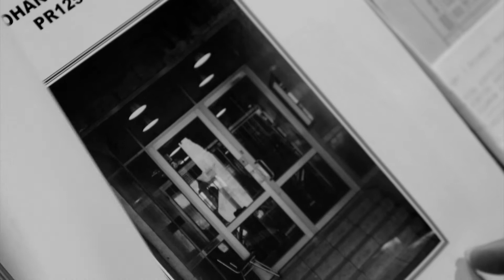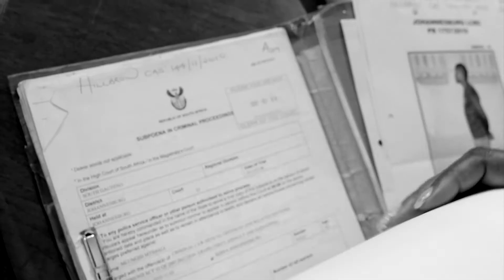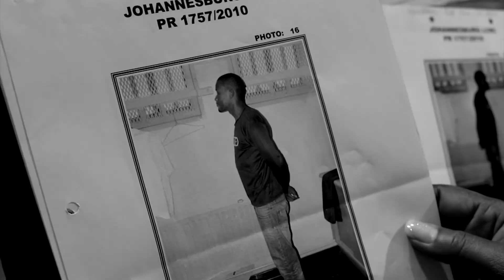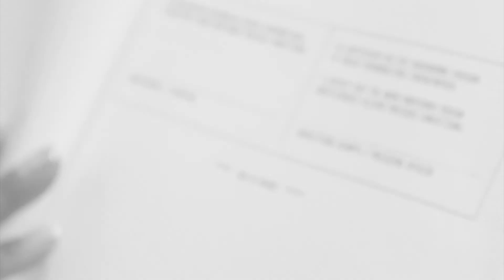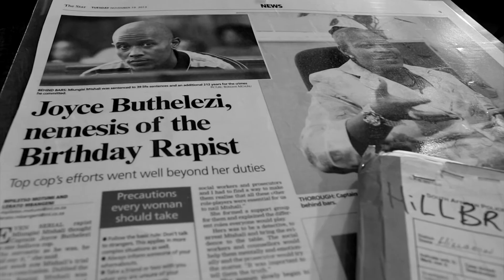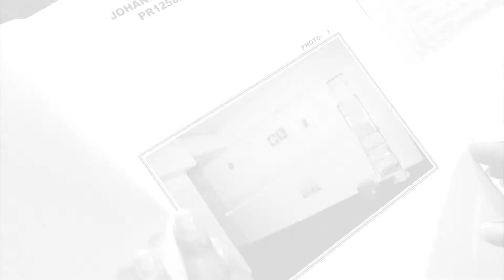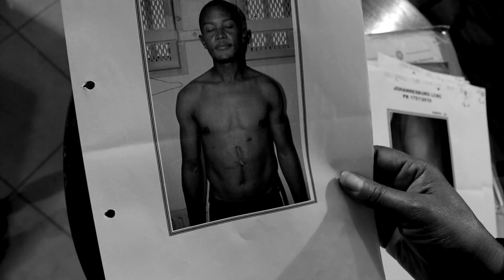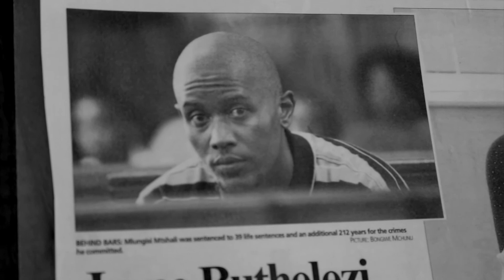Baasspeurder Reeks 1 - Episode 07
In hierdie episode word verduidelik hoe die baasspeurders 'n reeksverkragter opgespoor het wat voorgegee het as 'n student en vrouens probeer kry het om "sy verjaarsdag te vier."